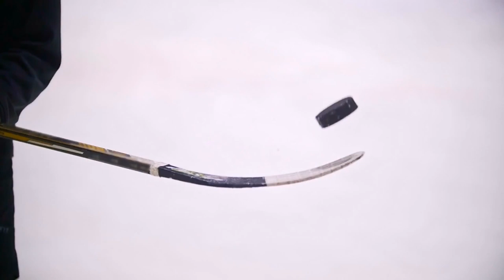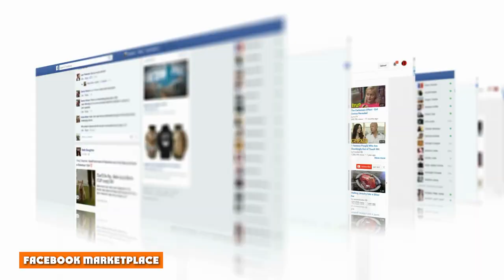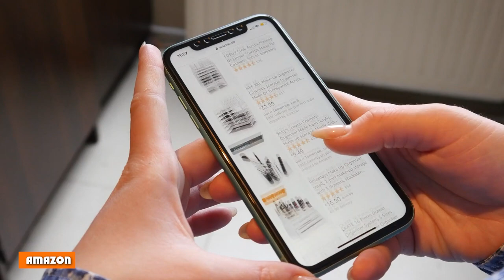How Much Does Hockey Gear Cost? (& Tips For Affordability)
A full set of new hockey equipment can cost between $400 to $3000, depending on the brand and quality.